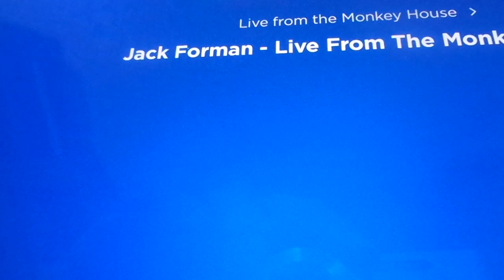Live From The Monkey House